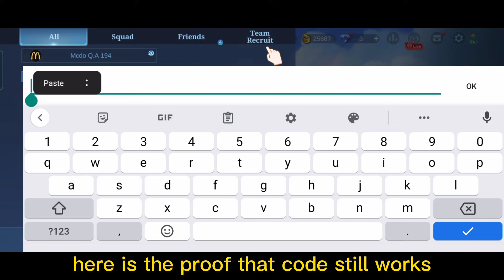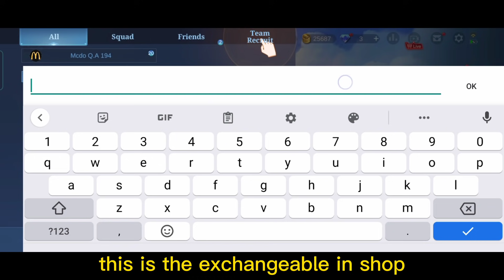NEW CODE UNLIMITED +100 POINTS GLOBAL CHAT TRY THIS NOW! PROMO DIAMONDS TRICKS AUTO RANK 1 mlbb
Buy Mobile Legend Tshirt  & more design design
we accept a very cheep budget customize shirt
 "DESIGN BY manTEL Gaming "

visit my clothing business

Need to reach 1k views until tomorrow 4pm Philippines time (1day task) Free skin if the task is completed! so what are you waiting for

follow me in mobile legends
YOU CAN PLAY WITH ME IDOLS

𝗙𝗔𝗤💡
    A: Philippines🇵🇭
Q: 𝗪𝗵𝗮𝘁 𝗱𝗼 𝘆𝗼𝘂 𝘂𝘀𝗲 𝗳𝗼𝗿 𝗿𝗲𝗰𝗼𝗿𝗱𝗶𝗻𝗴?
    A: build in screen recorder

This is all about:  New Promo Diamonds
Tags📌

CODE
uသbသT
သyသpသ
e# -2
10